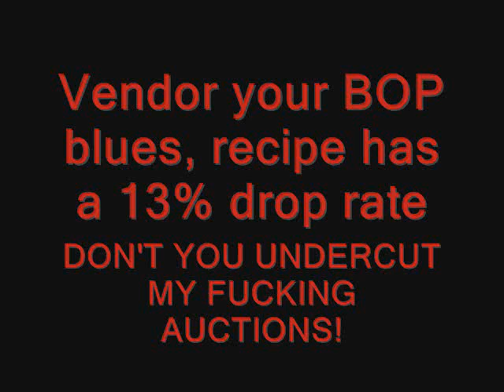BRD Stealth run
BRD Stealth run for Pyromancer Loregrain